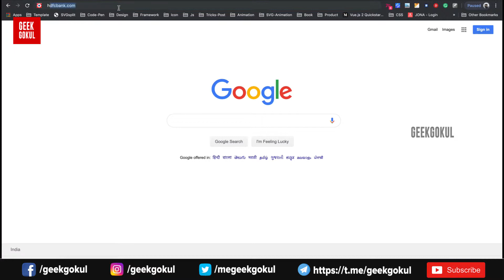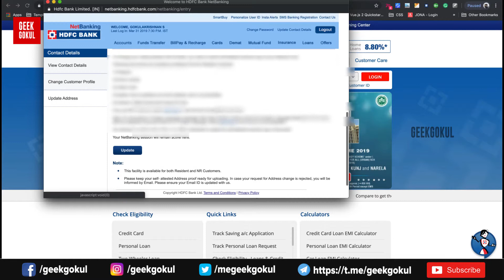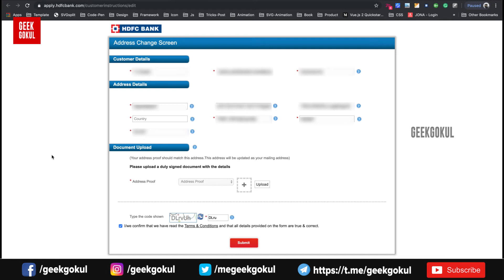How to update HDFC account address online | Geek Gokul -Tamil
How to change your HDFC Bank account contact address detail throw the HDFC Bank Internet Banking. If you move to a new location if you want to update the current new address in your bank account you no need to go to your bank. You can do it in your home it is self. How to do this follow the video.